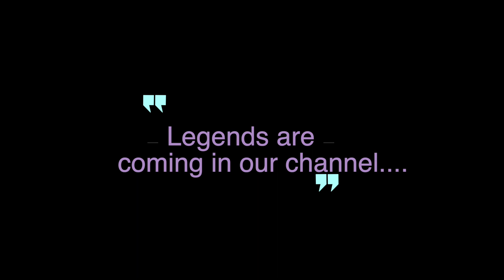Subtraction. വ്യവകലനം.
Mr. Jismon Mathew
MSc (Maths), MSc (Psychology), MA (Theology), BEd (Maths).
Motivational Speaker, FIDE Arbiter, International Chess Player & Magician.

നിഖിലം' സൂത്രം ഉപയോഗിച്ച് ഗണിതത്തിലെ എല്ലാ ക്രിയകളും ലളിതമാക്കാം.
വ്യവകലനം (Subtraction) എളുപ്പമാക്കുന്നത് എങ്ങനെയെന്ന് ഈ വീഡിയോയിൽ പറയുന്നു..

By
 Anjaly Studio Plassanal